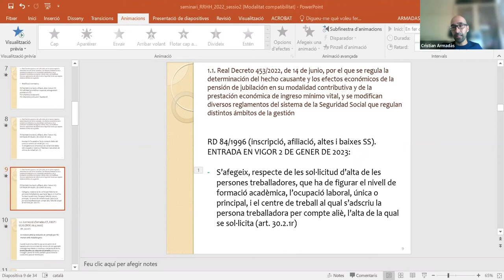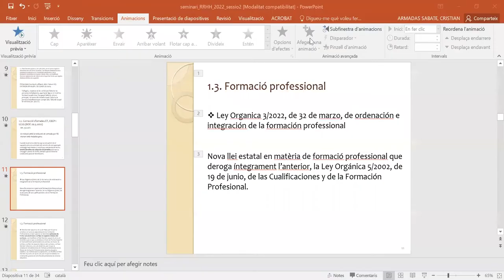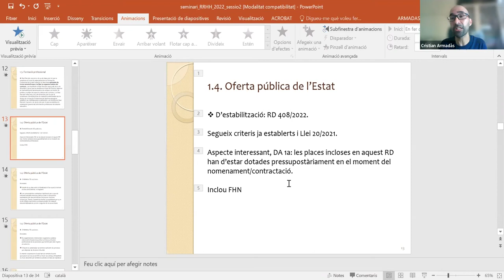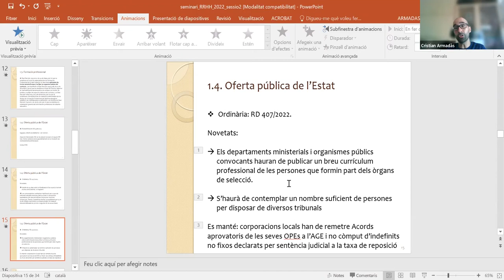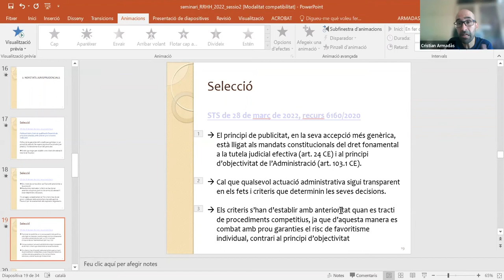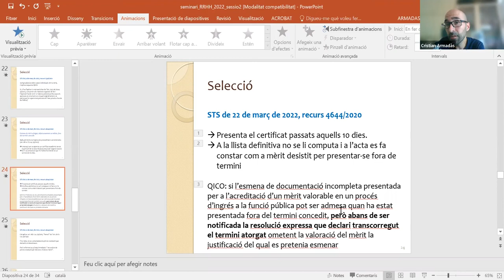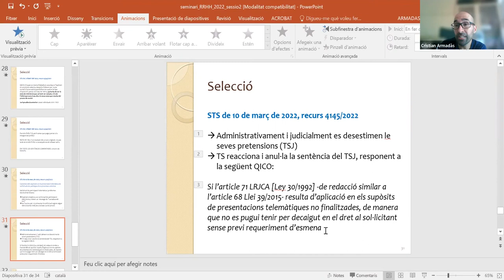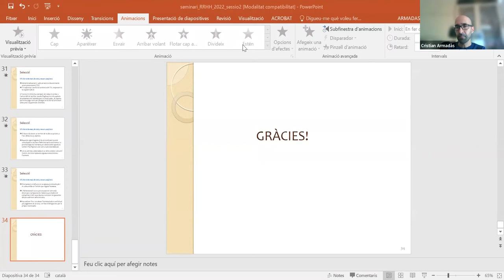XI Seminari de recursos humans. 2a sessió (21/06/2022)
PRESENTACIÓ
El seminari de recursos humans és un espai d'aprofundiment i d'actualització en la funció pública dels ens locals. Cada sessió s'inicia amb un espai on s'exposen les principals novetats legislatives i jurisprudencials.
Per assolir un bon nivell d'anàlisi i d'intercanvi de coneixements i d'experiències, el seminari de recursos humans proposa una metodologia participativa i proactiva de les persones inscrites.

Aquest any, amb motiu de l'aprovació de la Ley 20/21, de 28 de diciembre, de medidas urgentes para la reducción de la temporalidad en el empleo público, i del seu impacte en la gestió i planificació dels recursos humans, el XI Seminari de Recursos humans es planteja com un espai per a la reflexió i l'acció, oferint eines i instruments per ajudar als ens locals a adoptar mesures de planificació en l'ordenació de l'ocupació adreçades a reduir la temporalitat i, alhora, prevenir l'increment de la temporalitat en el futur.

Amb aquest objectiu, el seminari estructura les seves sessions en tres apartats: la primera sessió dedicada al Pla d'Estabilització, les places objecte d'estabilització, el personal afectat i les mesures a aplicar; la segona sessió, centrada en el contingut i els aspectes a tenir en compte per a elaborar les bases de selecció i finalment, la tercera i darrera sessió, reservada per a l'execució dels processos selectius.

OBJECTIUS
1. Conèixer les novetats legislatives i jurisprudencials en matèria de recursos humans.
2. Analitzar els processos d'estabilització de personal temporal en tot el seu recorregut, des de la planificació dels recursos humans, fins la resolució dels processos selectius.
3. Compartir coneixement i resoldre dubtes sobre els processos d'estabilització de la Ley 20/21, de 28 de diciembre, de medidas urgentes para la reducción de la temporalidad en el empleo público

PROGRAMA
- Novetats legislatives i jurisprudencials
Cristian Armadàs Sabaté
Tècnic superior en dret, especialista en funció pública i relacions laborals
CEMICAL

- Bases de convocatòries. Contingut i aspectes a tenir en compte per elaborar les bases de selecció
Josefa Cantero Martínez
Professora titular de Dret Administratiu
Universidad de Castilla la Mancha